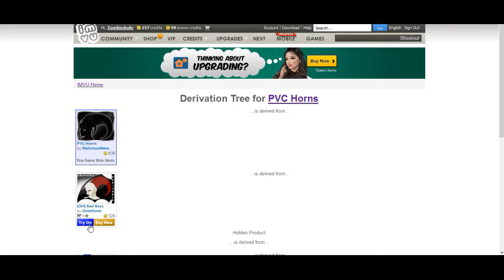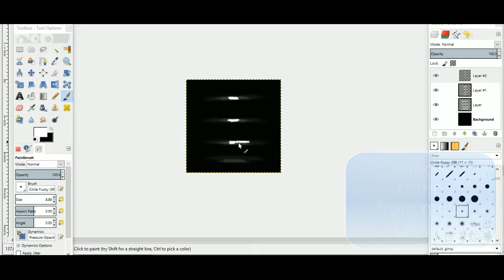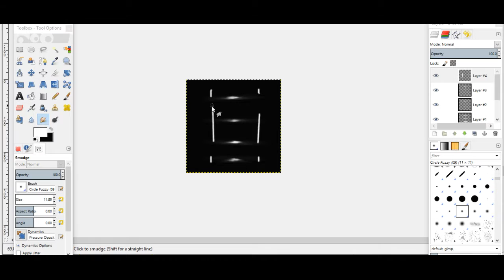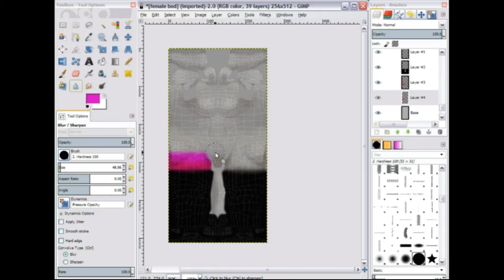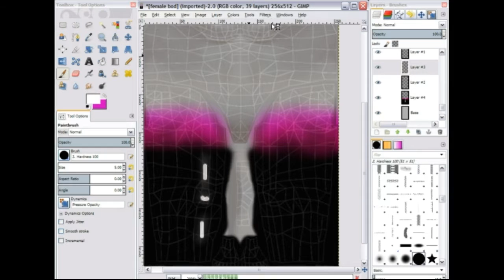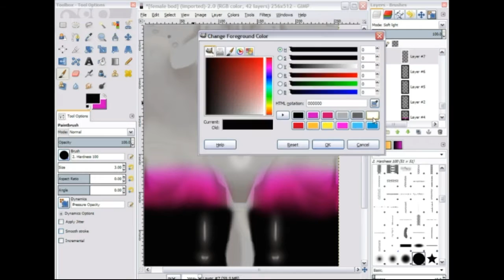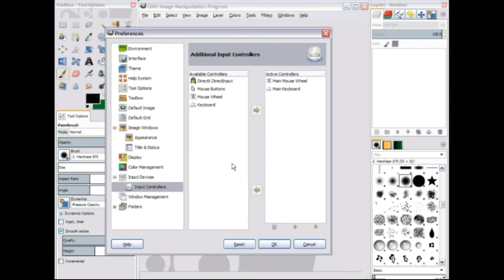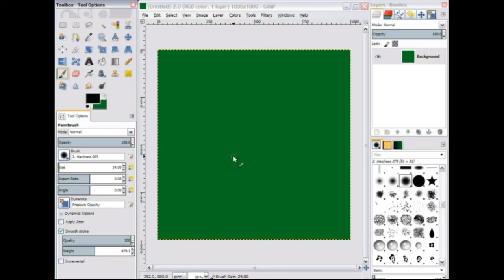IMVU how to do PVC , Blending and Brush Program (setting)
Hey guys this is a tutorial about understanding and know how t work with pvc and blending colors and as you can see in the last part of the video you can check out a brush setting.
good tip to this video , if you master pvc and blending colors then you are pretty good at creating quality product in the future.

PVC
0:37 and 6:00

Blending Colors
4:43
Brush programming
9:30

Video recording by XLunaBloodThornX and zombiedodo
Video Edit by zombiedodo

we will add it to one of our video's in the future